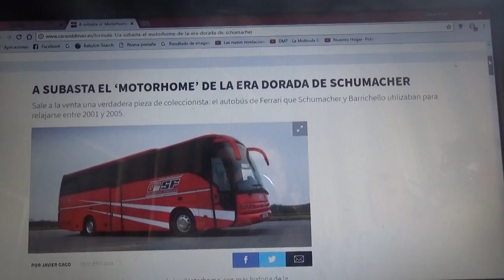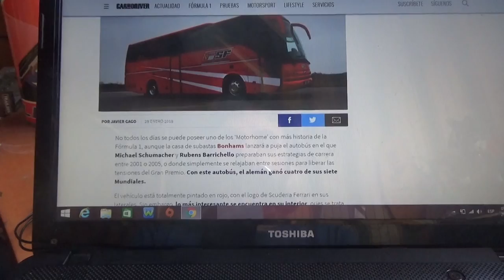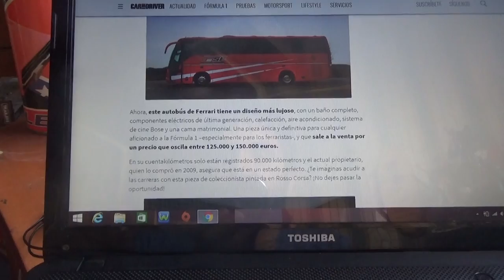A subasta el motorhome de Ferrari de Michael Schumacher y Rubens Barrichello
Este autobús lo usaron el múltiple campeón alemán Michael Schumacher y su compañero en Ferrari por aquel entonces el brasilero Rubens Barrichello entre los años 2001 y 2005